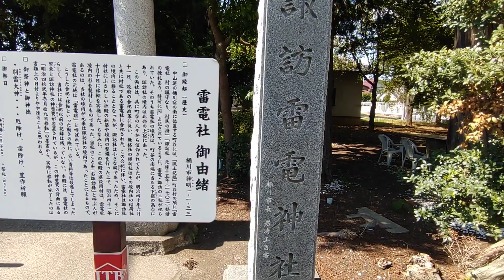開運!家神様〜桶川市諏訪雷電神社(=^・^=)